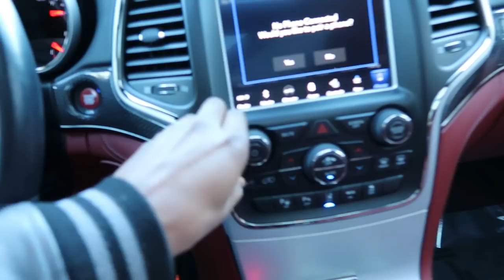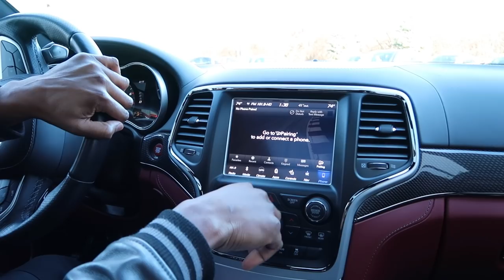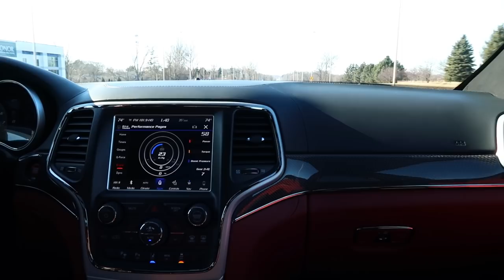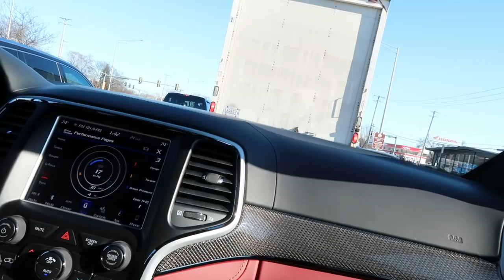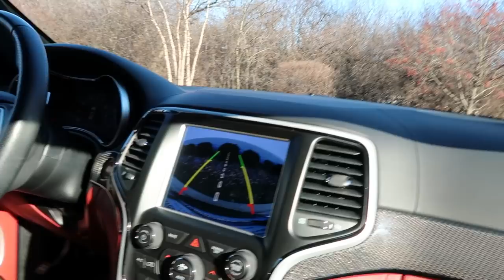I BOUGHT A 100K NEW TRACKHAWK !!!!! TEST DRIVE SOLD ME !!!!!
GOING TO THE LOT TO PURCHASE A 100K CAR WITH A INSANE TEST DRIVE DAT MADE IT A MUST TO BUY!

FOLLOW INSTAGRAM @kooliebkoolin
FOLLOW INSTAGRAM @KoolieBKoolin